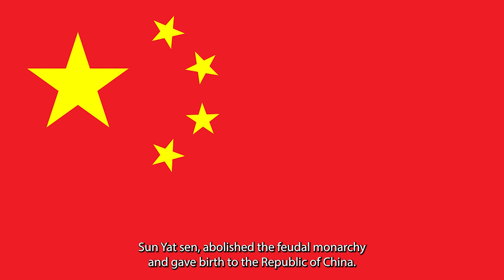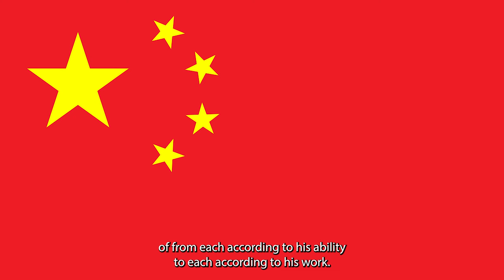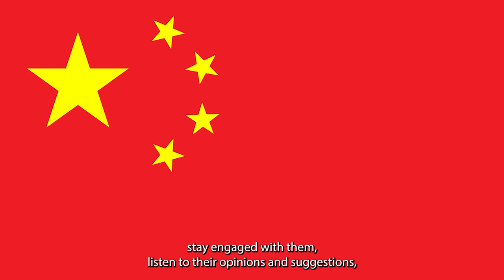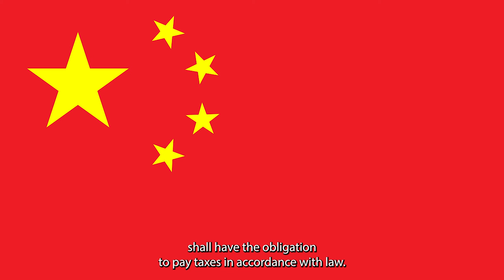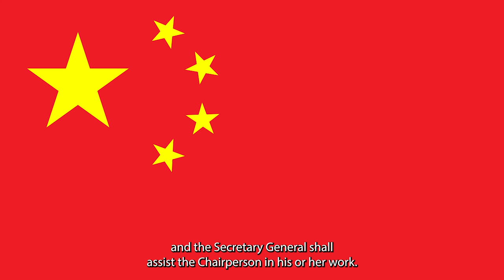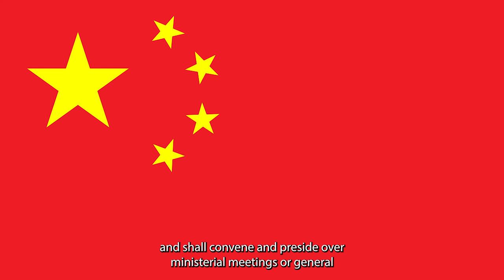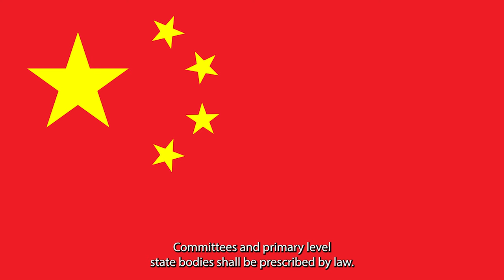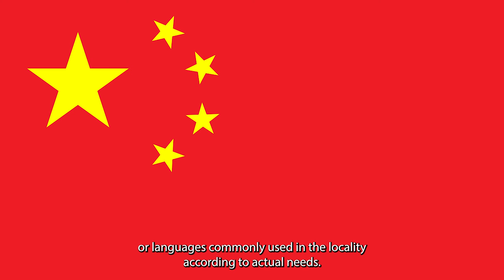Constitution of the People's Republic of China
The Constitution of the People's Republic of China is the supreme law of the People's Republic of China. It was adopted by the 5th National People's Congress on December 4, 1982, with further revisions about every five years. It is the fourth constitution in PRC history, superseding the 1954 constitution, the 1975 constitution, and the 1978 constitution